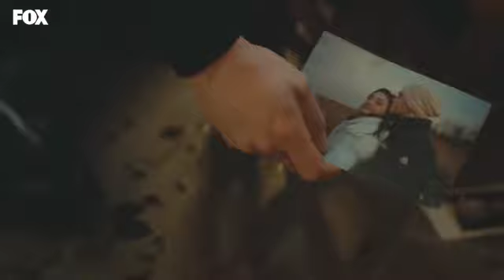Эда и Серкан ГАРМОНИЯ (artik asti)